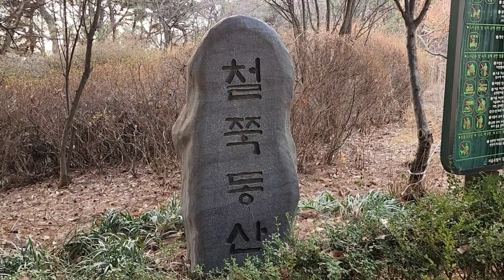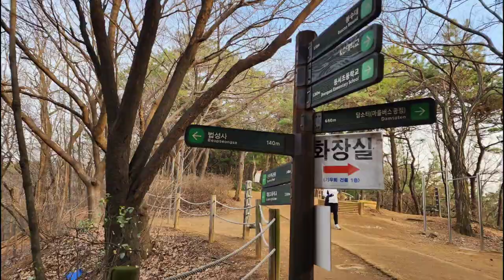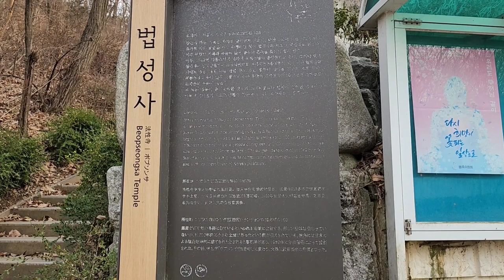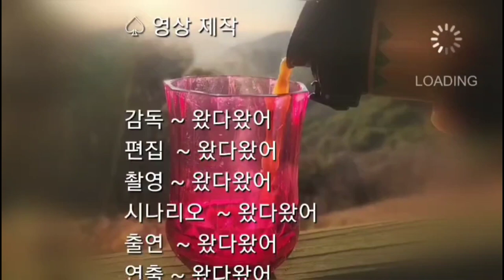[한국사찰탐방 - 법성사]서울 강서구에 있는 조계종에 소속된 한국전통사찰로서 이곳은 한때 궁궐터로 낙점 받았다가 여러가지 사유로 정하지 않은 명당터에 있는 사찰,Temple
서울에 있는 한국전통사찰로서 이곳에 한때는 궁궐을 만들려고 하다가 여차하여 궁궐은 만들지 못하고 이곳에 사찰이 만들어지게 된듯 합니다

이곳은 높지 않은 산이지만 강서 제일의 산인 봉제산의 동북면에 위치한 사찰이다
그런데 사찰이 창건되기 이전에 이곳에 토골의 암자가 있었으며 오랜 세월동안 여러 스님이 수행을 해 오던 곳이었는데 사찰이 들어서게 되었다
이곳에 사찰이 창건된 것은 1903년인듯하다
처음에 연화사로 창건하였다가 법성사로 변경된듯하다